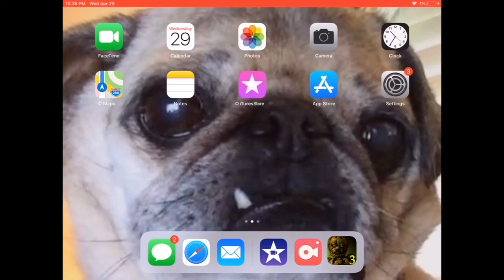The good ending? Fnaf 3 playthrough part 7